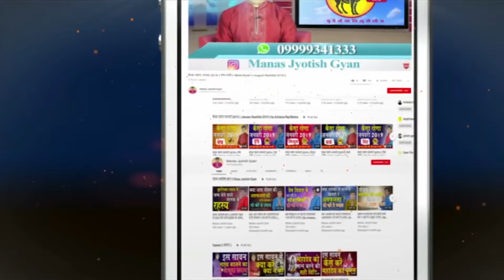लौंग का ये छोटा सा उपाय 100 % करेगा दरिद्रता को दूर | Acharya Raj Mishra